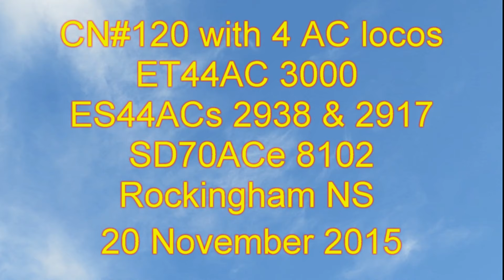CN#120 with 4 AC locos of three different models Halifax NS 20 November 2015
CN train 120 arrived in Halifax NS (Rockingham Yards) with four AC locomotives of three different models on the head end on 20 November 2015. ET44AC 3000 lead two ES44ACs 2938 & 2917 with SD70ACe 8102 as the fourth unit. 8102 was left in the Rockingham yards to handle the yarding of the train and the other three units took the domestic intermodal containers to the Halifax Intermodal Terminal.